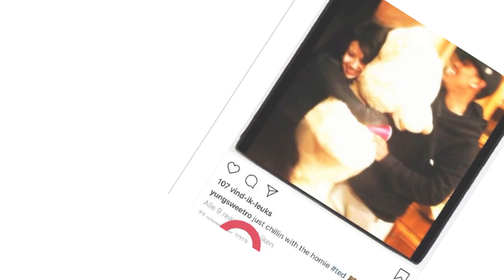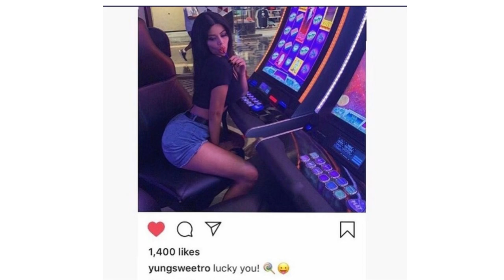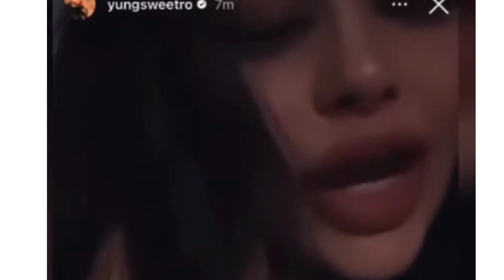TRAVIS SCOTT SIDE CHICK SPEAKS OUT!!!!! CAN'T BELIVE SHE...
Your Daily Dose of Good Vibes, I Entertain until I drop
NOT SCRIPTED,JUST REALITY
GIVING OUR BEST SHOT ON ENTERTAINMENT

GOSSIP GURRL 2.O